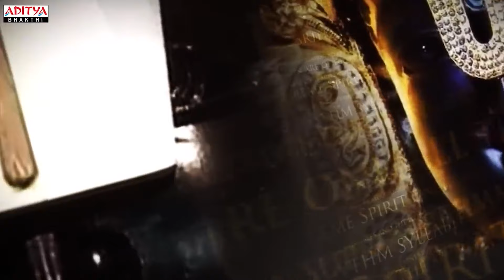Adivo Alladivo Sri Hari vasamu - Annamacharya Keertanalu | Lord Venkateshwara swamy Songs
Aditya Bhakthi brings forth the divine song "Adivo Alladivo Sri Hari vasamu" to gather the blessings of God. Make it a part of your daily routine to watch and listen to these devotional songs.

Aditya Bhakti is a collection of Telugu Bhakti songs that are sure to elevate your spiritual experience. Experience the power of Bhakti with this captivating compilation of Telugu Bhakti songs and let the divine energy fill your heart and mind.

Song info:
Song Name : Adivo Alladivo
Album Name : Anamacharya Nityasankerthana -1
Singer : Nitya Santhoshini
Graphics by : Y.Santosh Kumar
Directed by : Satyadev.J

Telugu bhakti songs, Bhakti songs, Telugu devotional songs, Devotional songs telugu, Bhakti song, Bhakti songs telugu, Bakthi songs, Telugu bakthi songs